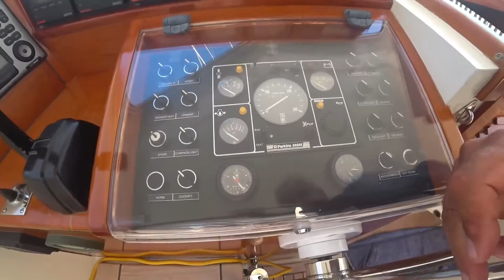Nordia Yacht 58' For Sale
Alluminium Hull 58' Holland Van Dam Nordia 58'